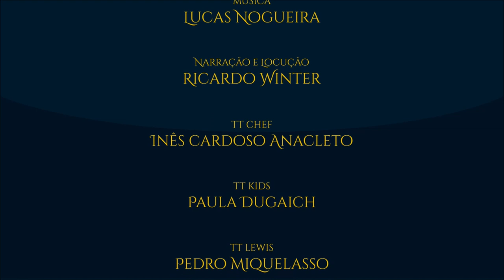O Rio Sirion | TT #375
O curso do Rio Sirion, desde sua nascente até as fozes. Importantes locais e assentamentos às margens do grande rio; principais acontecimentos de Beleriand.

APRESENTAÇÃO:

Sérgio Ramos.